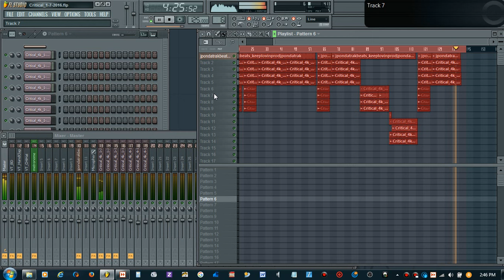JT- Critical -Ft Ry Hodge mixtape song